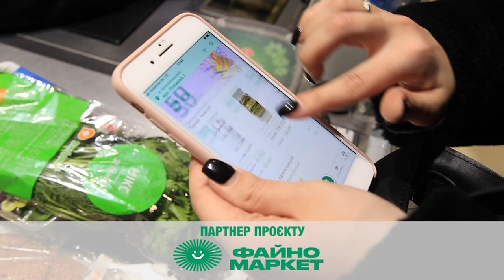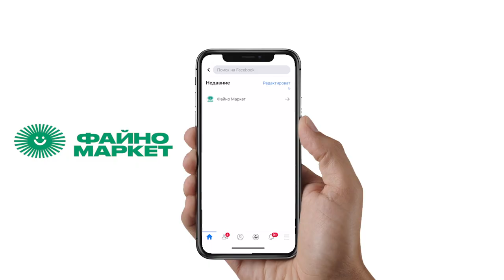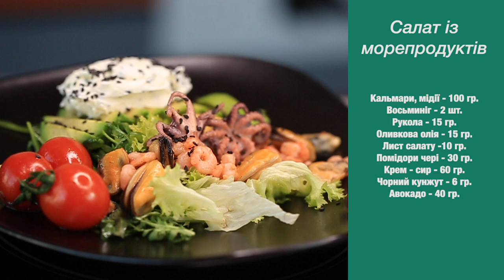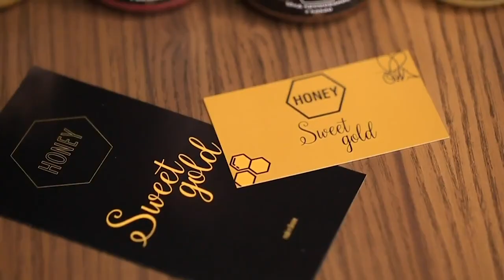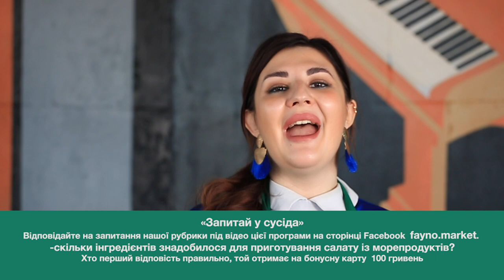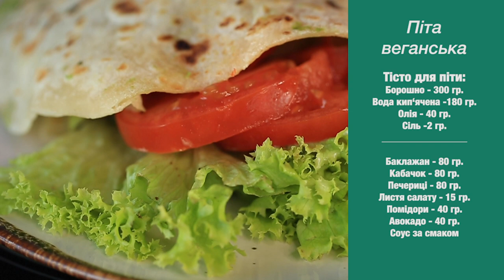Піта м’ясна та веганська, салат із морепродуктів | кулінарне шоу «Гурманія»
Цей випуск гастрошоу «Гурманія» присвячується середземноморській кухні.

Шеф-кухар закладу «PANORAMA» Максим Анікольчук та ведуча програми Катерина Лунгул відкривають весняний сезон салатом із морепродуктів, веганською та м’ясною пітою.
Це ті страви, які можуть стати вашим кулінарним шедевром, адже це буде смачно, швидко та корисно. Ви будете вражені тим, як з простого млинця зробити  кульку.

Дякуємо партнеру програми HONEY SWEET GOLD, виробнику смачного та корисного меду без консервантів.

У рубриці від головного партнера «Файно маркет» - «Запитай у сусіда» запитання цього тижня: скільки  інгрідієнтів знадобилося для приготування салату із морепродуктів? Хто першим відповість правильно на сторінці Facebook «Файно маркета», той отримає на картку 100 бонусних балів.